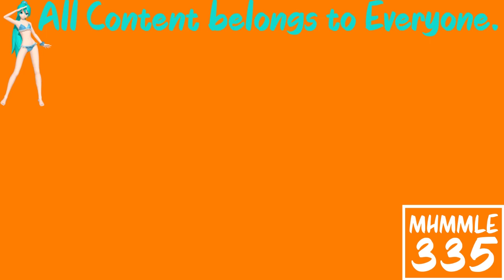(REQUESTED) GTA Vice City Wasted/Busted Compilation #2 In Warmpad Vocoder